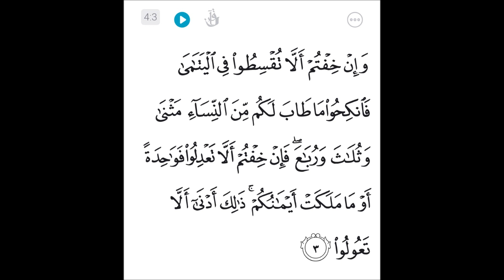Darsa # 3 , Aya Ya Leo, Surat Al Ahqaf # 15, # 728 By Sheikh Nasser Momin